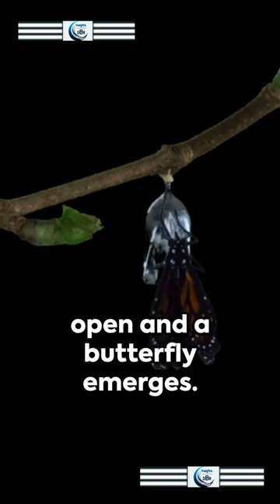Metamorphosis Unveiled: Caterpillar to Butterfly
Embark on a mesmerizing journey of transformation with "Metamorphosis Unveiled: Caterpillar to Butterfly," a captivating documentary that delves into one of nature's most wondrous phenomena. Witness the awe-inspiring process through which a humble caterpillar undergoes a miraculous metamorphosis to emerge as a breathtaking butterfly. Through stunning visuals and expert insights, unravel the mysteries of metamorphosis as we explore the biological mechanisms and ecological significance of this remarkable transition. Gain a deeper appreciation for the intricate stages of growth and development that culminate in the emergence of these winged wonders. Join us as we marvel at the beauty of nature's transformational journey and celebrate the resilience and adaptability of life itself.